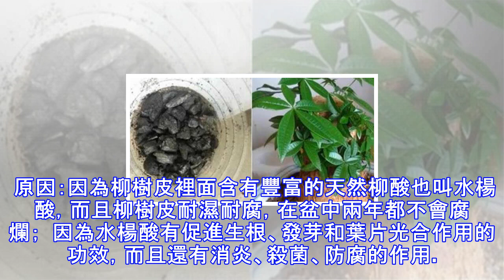植物20年都不爛根，竟是因為放了它！！！土壤永不板結！長知識了！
花卉、盆栽植物能否長得好，葉子綠油油還開花多，關鍵是看根，如果根弱或者爛根，就會葉子發黃，把下麵這3種東西放花盆墊底，能有效保護根部的生長！    可能很多人都不知道，養花養植物的關鍵是養根，只有根長得好才能葉綠花繁，根出問題了就會葉子發黃掉落，甚至枯死。怎麼才能把花卉植物的根養好呢？除了盆土和澆水要適宜之外，還可以在花盆底墊下面這2樣東西，效果誰用誰知道。 1、盆底墊柳樹枯枝 作用：盆底墊柳樹枯枝不僅能讓植物生根多，還能減少了病害的發生，防止盆栽植物爛根，尤其適合用來種蘭花、君子蘭等花卉。 原因：因為柳樹皮裡面含有豐富的天然柳酸也叫水楊酸，而且柳樹皮耐濕耐腐，在盆中兩年都不會腐爛；  因為水...